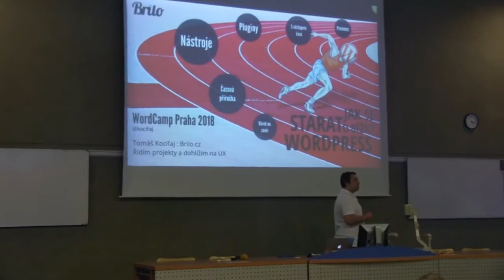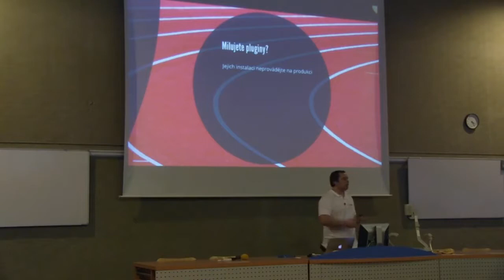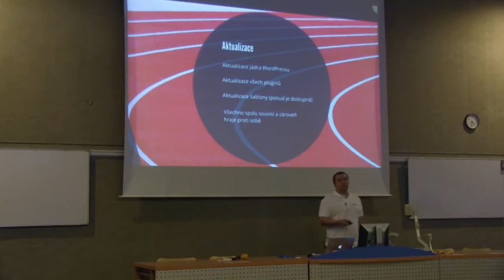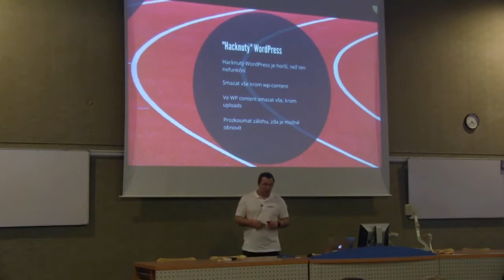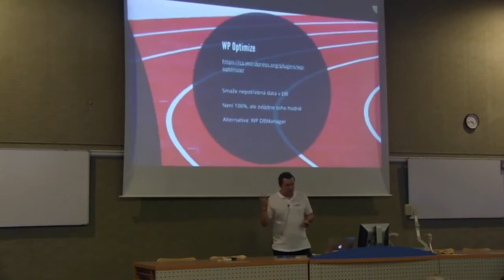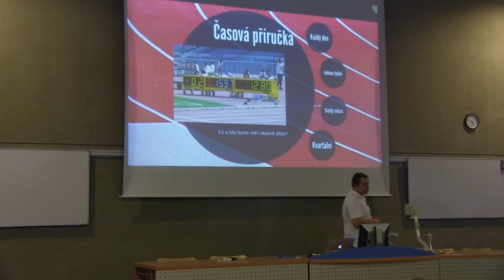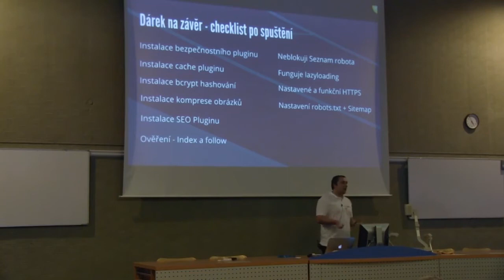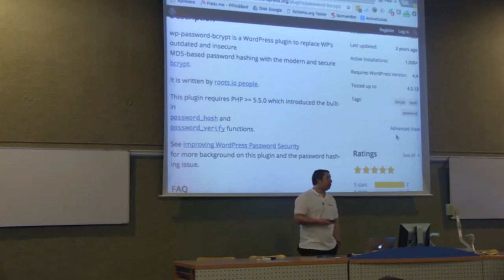Jak se starat o běžící WordPress? od Tomáš Kocifaj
Přednáška Tomáše Kocifaje na téma Jak se starat o běžící WordPress?